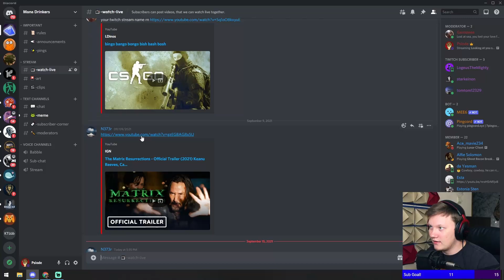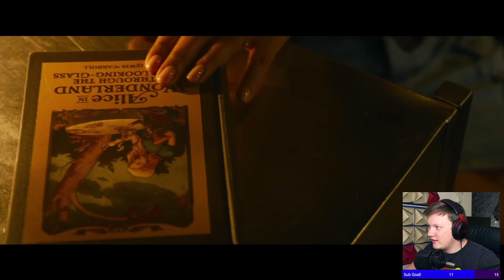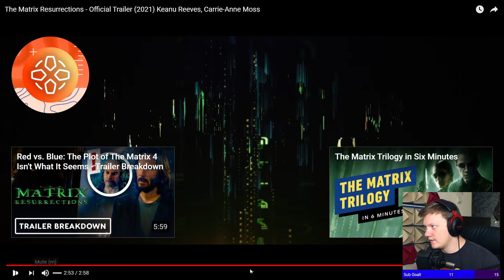Psiode Reacts to the Matrix Resurrections Trailer